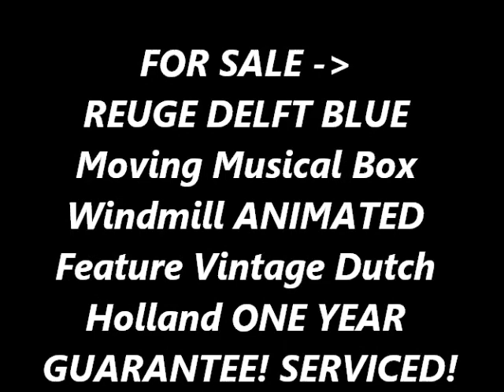PHOTOSHOOT REUGE DELFT BLUE Porcelain Pitcher Animated Feature Moving Windmill Liquor Bottle Vintage